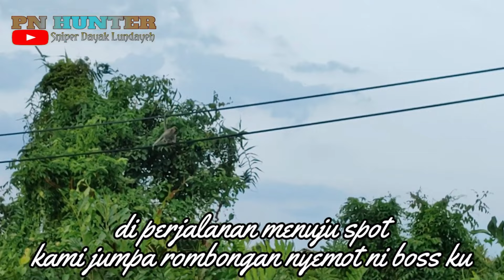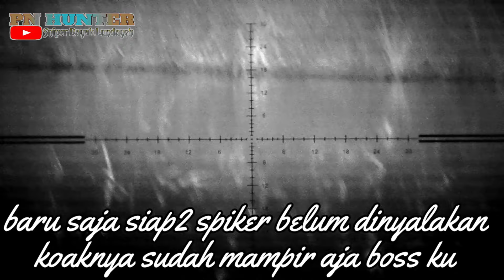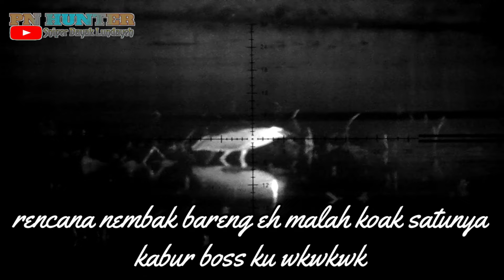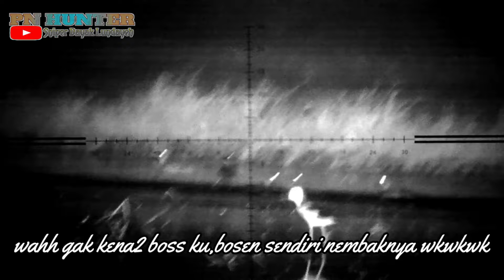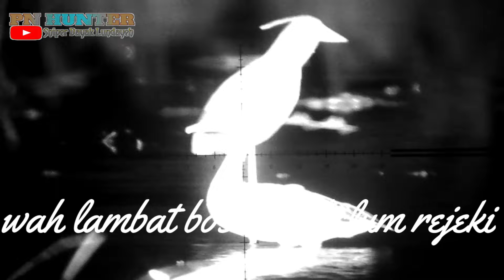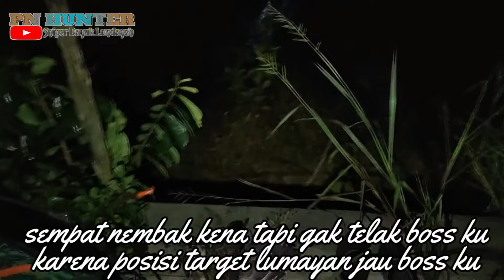BERBURU KOAK MALAM HARI DI SPOT ISTIMEWA POIN MELIMPAH || MENGGUNAKAN NV PARD 007s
hallo boss ku.
kali ini saya hunting koak malam hari di spot istimewa malam hari menggunakan NV Pard 007s

tag ;
berburu koak, berburu malam hari, berburu koak malam hari, berburu di persawahan, berburu di spot istimewa